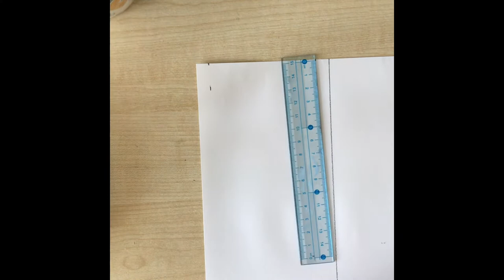Wiszer wykonany samodzielnie w domu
W dzisiejszym filmiku pokażę Wam jak można zrobić samemu w domu wiszer, tortillion.
Mam nadzieje, że Wam się spodoba.

Pozdrawiam :)
Peekpetarts